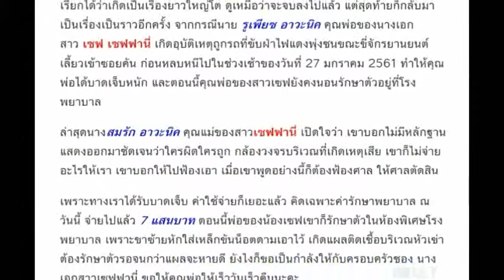เซฟฟานี่ เงินเก็บหมดตัว 7 แสน รักษาพ่อ ลั่น!! เตรียมฟ้องคู่กรณี